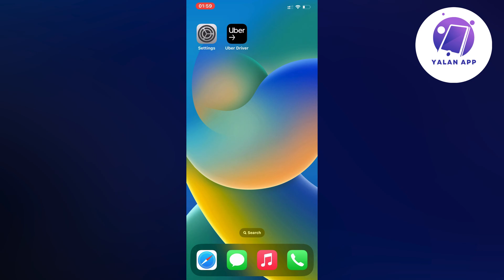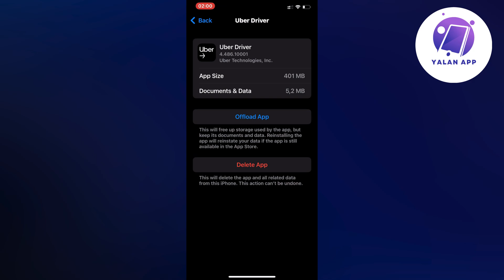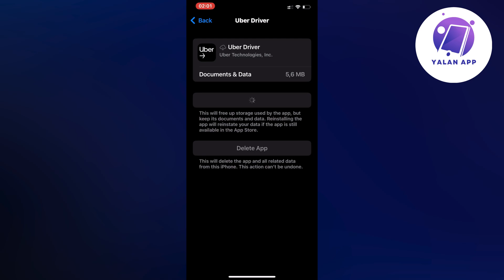Uber Driver App Not Working FIX (2025)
If you want to be able to fix uber driver app not working, then this video will be perfect for you!